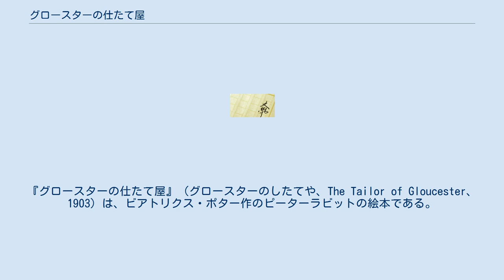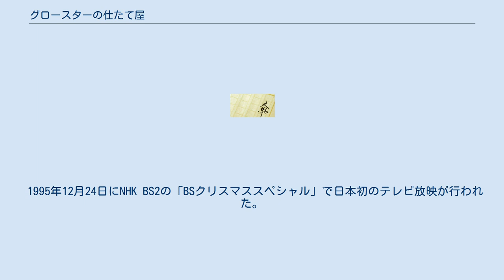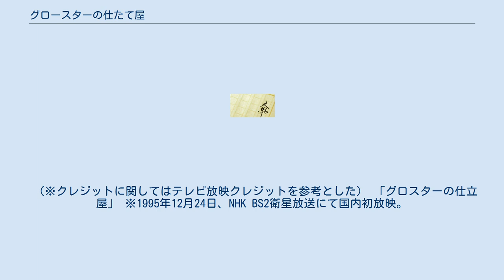グロースターの仕たて屋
ビアトリクス・ポターの本
『グロースターの仕たて屋』（グロースターのしたてや、The Tailor of Gloucester、1903）は、ビアトリクス・ポター作のピーターラビットの絵本である。
 グロースターの町に貧しい仕立て屋が暮らしていた。
 裁ち屑はねずみ用の服を作るのがせいぜいという苦しい生活だったが、クリスマス前のある日（火曜日と思われる）、仕立て屋は市長が土曜日のクリスマスに行う婚礼のための上着の注文を受ける。
 布の裁断を終えて家に帰った仕立て屋は、家の切り盛りをしている猫のシンプキンに最後の金で食料と、ボタンホールをかがるためのあな糸を買ってくるように言う。
シンプキンが帰ってくるまでに仕立て屋はシンプキンが捕まえて食器の下に閉じ込めておいたねずみを逃がしてしまう。
怒ったシンプキンは買ってきたあな糸を隠す。
仕立て屋はショックの余り3日間にわたって病気で寝込んでしまう。
 クリスマス・イブの深夜、シンプキンは仕立て屋の仕事場に行く。
すると、中ではねずみ達が仕立て屋の代わりに上着を縫っていた。
クリスマスの朝、目覚めた何も知らない仕立て屋はあな糸と反省したシンプキンを見る。
急いで仕事場に行った仕立て屋が見たものは、ボタンホール一つを残して（あな糸が足りなかった）見事に出来上がっていた上着だった。
その後もこの仕立て屋は素晴らしい上着を作り続けた。
 1995年12月24日にNHK BS2の「BSクリスマススペシャル」で日本初のテレビ放映が行われた。
 テレビ放映時の作品はスタジオにセットを組みVTR撮影をしたパートと、ロケーションパートが 組み合わされており、物語に登場するねずみ達は等身大の着ぐるみで忠実に再現されており、 ネコは役者がメイクをした上で無言で演じるなどの意欲作品であった。
 日本語吹き替えはベテランの声優を起用し、放映時は二ヶ国語（音声多重）で放映された。
 主な制作スタッフと日本語版での放映タイトルは以下の通り。
 （※クレジットに関してはテレビ放映クレジットを参考とした） 「グロスターの仕立屋」 ※1995年12月24日、NHK BS2衛星放送にて国内初放映。
本編42分10秒、音声多重（二重音声による日本語と英語[原語]）放送。